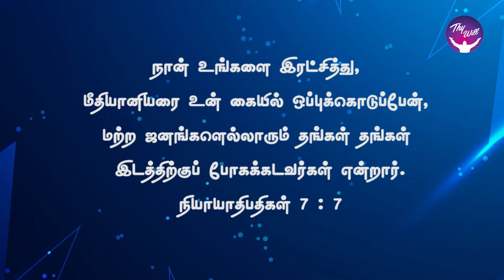God Morning Season 2 | கடவுளின் வழிகள் புரிந்து கொள்ள முடியாது | RBU Shyam Kumar | Thywill